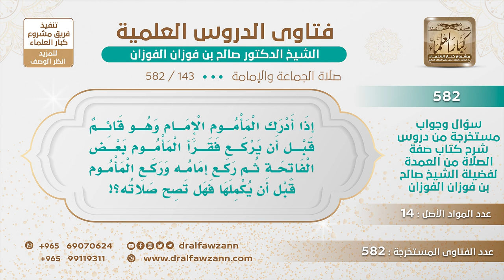[143 -582] إذا ركع الإمام والمأموم لم يكمل الفاتحة، ماذا عليه؟ - الشيخ صالح الفوزان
-"السؤال: إذا أدرك المأموم الإمام وهو قائم قبل أن يركع فقرأ المأموم بعض الفاتحة ثم ركع إمامه وركع المأموم قبل أن يكملها فهل تصح صلاته؟
الجَوَابُ: يجب عليه أن يركع مع الإمام ولو لم يكمل الفاتحة، تسقط عنه إذا لم يتسع الوقت لقراءتها فإنها تسقط عنه وأيضًا قراءة الإمام كافية عن قراءة المأموم، قراءة الإمام كافية عند كثير من العلماء أن قراءة الإمام تكفي عن قراءة المأموم وهذا من فوائد صلاة الجماعة.
للاشتراك في قناة الشيخ صالح الفوزان
سؤال وجواب من شرح صفة الصلاة ( 582 ) مقطع

للاستفسار والإقتراحات والدعم
رئيس الفريق
لمشروع كبار العلماء